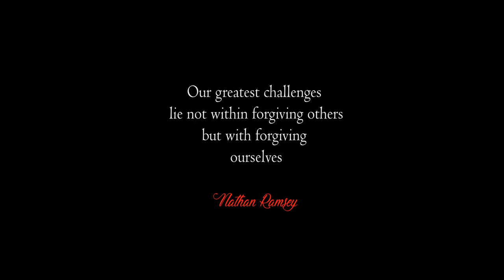This Is Not Love | Nathan Ramsey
This Is Not Love By Nathan Ramsey
Composed by: Nathan Ramsey

Inconsistency, that's the hard part when it comes to love. Being consistent in our actions, in what we say, in who we are and in who we want to be and ultimately how treat people. I wanted to write a song that mixes consistency and inconsistency, a song that tells you a small of story of tragedy and growth and that perhaps if we are not ready to truly commit we should work on ourselves first.